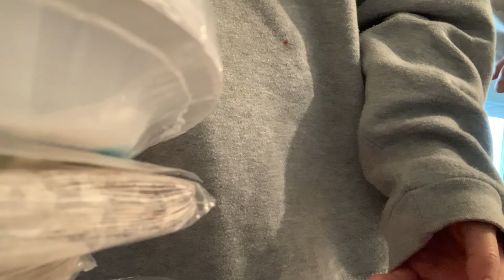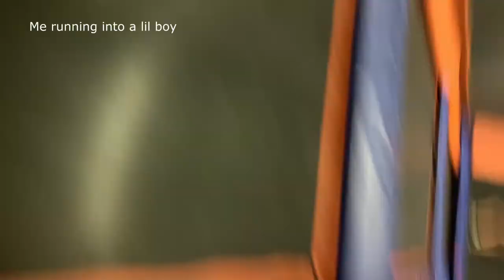Bachelorette Party Vlog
Had my bachelorette party right after Thanksgiving. Super grateful for family that I got to spend time with and for the friends who showed up! Makes everything feel so realllll. I cannot wait to be Stan's brice!